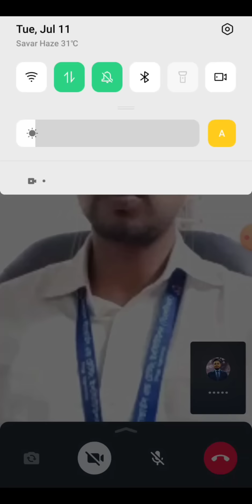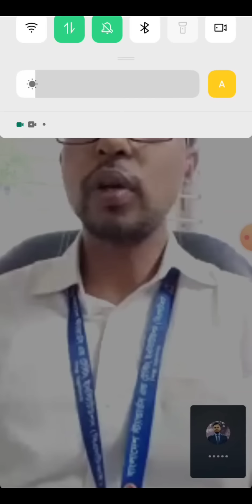সরকারি চাকরি ও BCS প্রস্তুতি পরামর্শ নিয়ে লাইভ সেশন। কিভাবে প্রস্তুতি শুরু করবেন? কোন বই গুলা পড়বেন?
Govt Job Preparations Guidelines
BCS Examination Preparations
BCS Booklist
Govt Job preparations Booklist
Bangladesh Civil Service

এই ভিডিও টিতে বিসিএস ও সমস্ত সরকারি চাকরি প্রস্তুতি বিষয়ে পূর্ণাঙ্গ আলোচনা করা হয়েছে। ভিডিও থেকে সরকারি চাকরি প্রস্তুতি বিষয়ক সমস্ত প্রশ্নের উত্তর পেয়ে যাবেন।

জনাব পারভেজ খান, যিনি কর্মকর্তা(৯ম গ্রেড) হিসেবে শিল্প মন্ত্রণালয় এর BSTI এ কর্মরত আছেন। এছাড়া তিনি মাত্র ২৬ বছর বয়সে আরো ৬ টি সরকারি চাকরি পেয়েছেন।
তার চাকরি প্রস্তুতি টেক্নিক এই ভিডিও তে শেয়ার করেছেন।

BCS cadre preparations